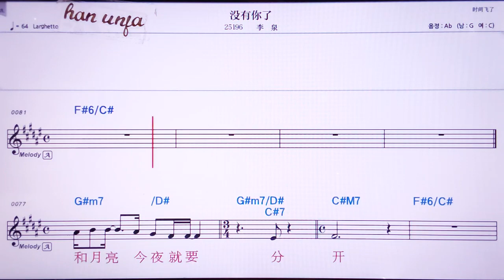💖예쉬뿌까이런쓰니/아룽쩡깡 👍MR,노래방, 악보, 코드,Karaoke With Sheet Music